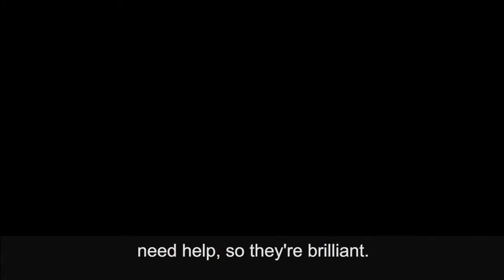Bradley talks about National Apprentice Week 2019